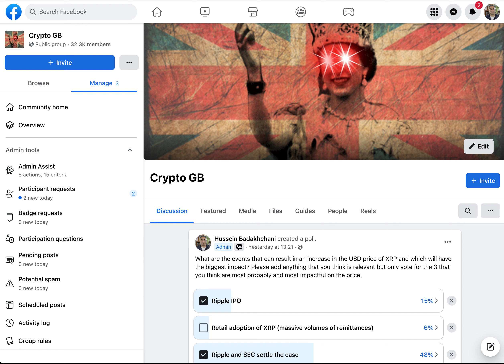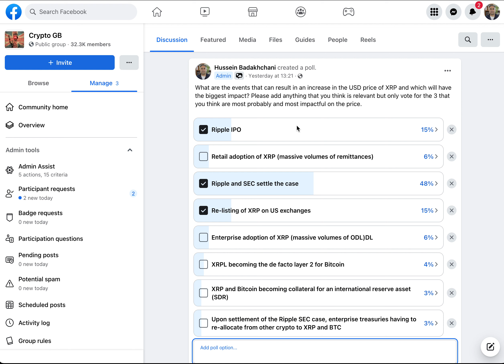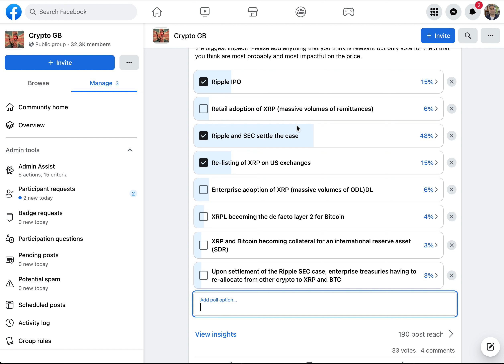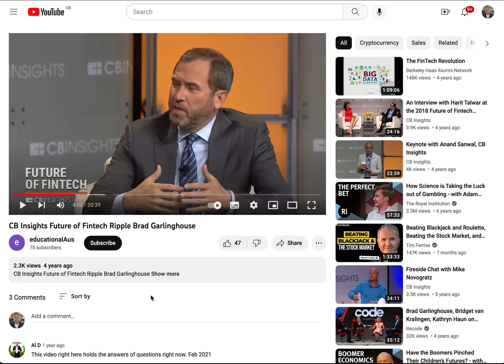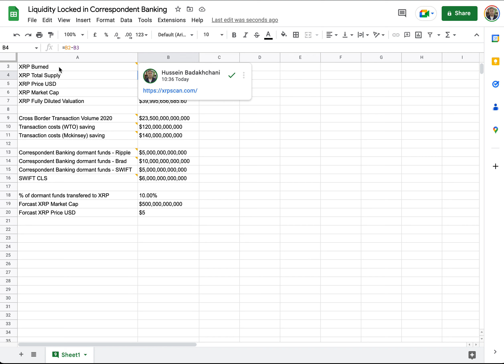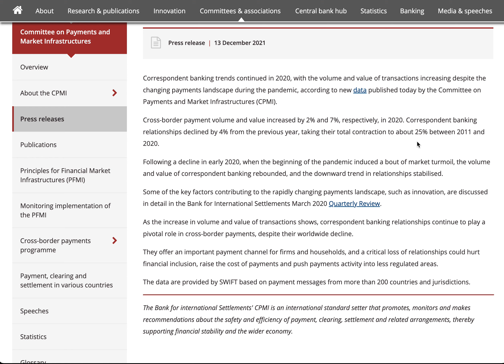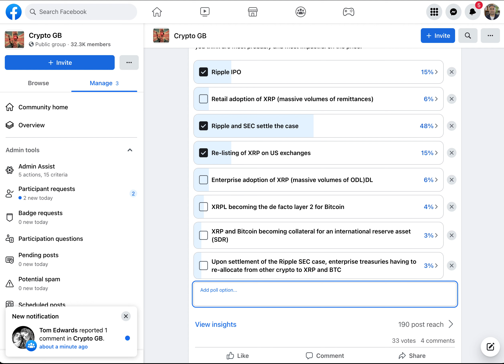XRP Price Dynamics - Replacing Correspondent Banking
🎓I discuss a recent poll in Crypto GB on the what the group thinks will impact the price of XRP in the future. I then take a crude look into the impact on the XRP price if Ripple is successful in replacing correspondent banking. Let me know your thoughts on this subject in the comments below.

💰Unstoppable domain - hoos.crypto (BTC, ETH, LTC,XLM, XRP)
💰XRP - r4fGQKE4MKiuGEeAo455q76Z7HRG3SgPsD
💰XLM - GAR7IABIN6P6UPPTRSS5P3ZL3WNDSECBTNW5M5U23TGWFNOPDA534PNI
💰VET - 0xEB1FBA7A1874e9473adA6360679B0a5E497E44F5

⚠ This video is for information / entertainment purposes only ⚠ All my videos are strictly personal opinions.